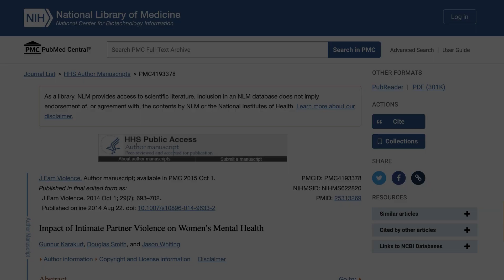5 Things You'll GAIN When You Go NO CONTACT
Discover the empowering benefits of going NO CONTACT in this enlightening video, '5 Things You'll GAIN When You Go NO CONTACT.' We'll explore the transformation that awaits when you walk away from toxic relationships, whether it's with a narcissist or in friendships marred by emotional abuse. Learn how this step can boost your self-worth, self-love, and self-esteem, while alleviating anxiety, depression, and PTSD. Explore relationship advice and find the strength to cut off toxic ties, ultimately enhancing your well-being and personal growth.

✅ *Wondering if YOU had a relationship with a narcissist? Download the FREE checklist to see how your experience stacks up to the phases of narcissistic abuse

✅ *Ready to MOVE ON from the Narcissist for good?*
Get the support you need to break the trauma bond and get your life back

💻 Need a licensed therapist? 💻
I've partnered with BetterHelp, an affordable online therapy portal where you can get matched with a licensed counselor who specializes in abuse and trauma.

I receive commissions on referrals to BetterHelp, but please know that I only recommend services I know and trust.**
*In this video, I share the tips, techniques and insights that have worked for me in my own journey of healing after narcissistic abuse along with expert tips and tools I've learned through years of coaching narcissistic abuse survivors. I am not a therapist and this video is not meant to provide therapy of any form.